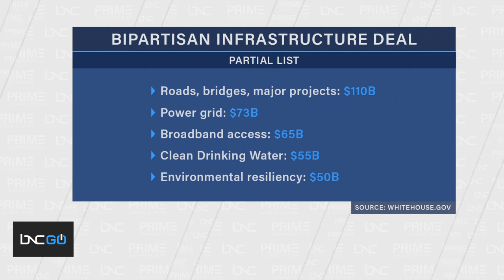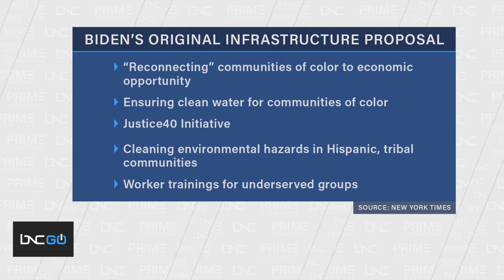Will President Biden’s Infrastructure Deal Address Racial Inequities?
After intense negotiating, President Joe Biden’s bipartisan infrastructure package passed its first critical test vote today.

The Senate voted to begin discussing the bill. The package will include $110 billion for roads, bridges and major projects, $73 billion for power grid spending, $65 billion to expand broadband access, $55 billion for clean drinking water and $50 billion for environmental resiliency. Additionally, the Department of Energy’s "Justice40 Initiative" is a program that will ensure 40% of the overall benefits from clean energy and climate change projects be allocated to underserved populations, such as the African American community.

Julianne Malveaux, who is the Dean of the College of Ethnic Studies at California State University in Los Angeles, joins Charles Blow on “Prime” to discuss the bill.